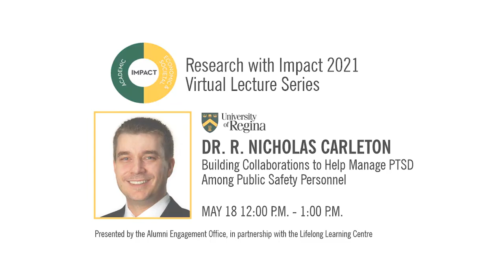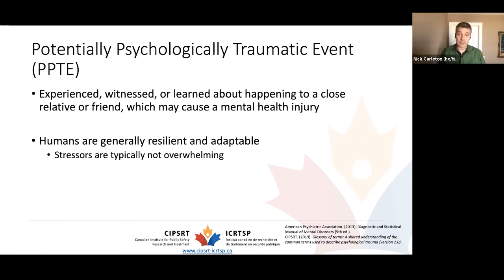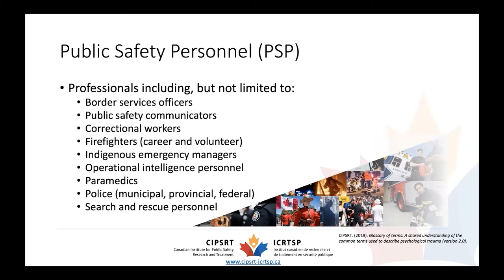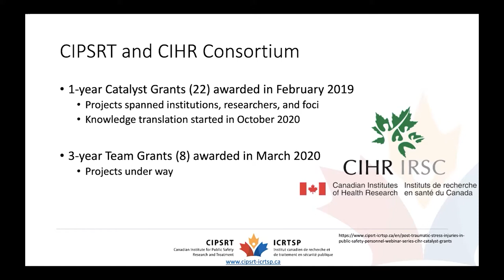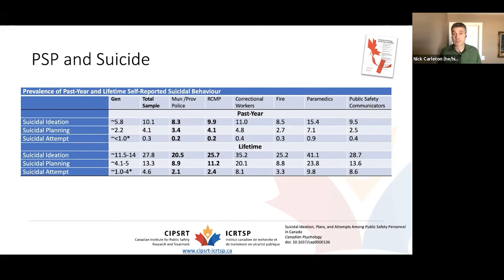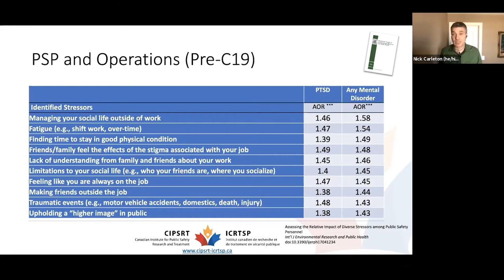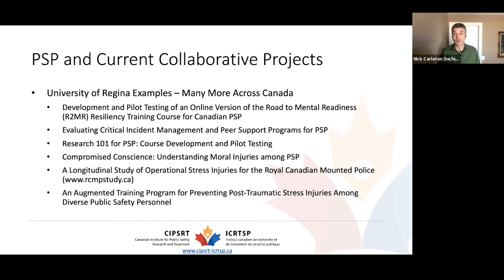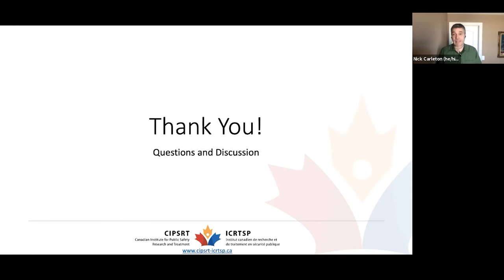Research with Impact: Building Collaborations to Help Manage PTSD Among Public Safety Personnel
Public Safety Personnel (PSP) are regularly exposed to potentially psychologically traumatic events as a function of their work, and recent evidence indicates nearly half may currently screen positive for one or more mental health disorders. Challenges faced by PSP have gone relatively unnoticed outside of their own professional communities; however, since 2015 there have been several substantial advancements towards recognizing, researching, and redressing the mental health challenges faced by PSP serving Canadians. In 2018, the Government of Canada dedicated funding to catalyze creation of evidence-based solutions through a consortium between the Canadian Institute for Public Safety Research and Treatment (CIPSRT) and the Canadian Institutes of Health Research as part of a national action plan to address posttraumatic stress disorder and other posttraumatic stress injuries. The funding also supported CIPSRT as a national hub for knowledge translation and mobilization efforts. This presentation will provide an overview of CIPSRT activities, past, present, and future.

Dr. R. Nicholas Carleton is a Professor of Clinical Psychology, a registered doctoral clinical psychologist in Saskatchewan, and currently serves as the Scientific Director for the Canadian Institute for Public Safety Research and Treatment. His research work focuses on helping to support the mental health of first responders and other public safety personnel. He has received several prestigious awards, is an inducted Member of the Royal Society of Canada’s College, a fellow of the Canadian Academy of Health Sciences, and received the 2020 Royal Mach Gaensslen Prize for Mental Health Research. He enjoys teaching and supervision of undergraduate and graduate students, and maintains a small private practice.

Note: Virtual presentation recorded May 18, 2021. (Comments and questions are now closed.)